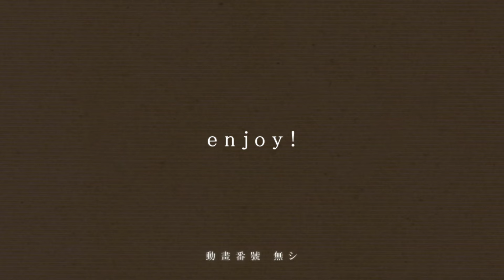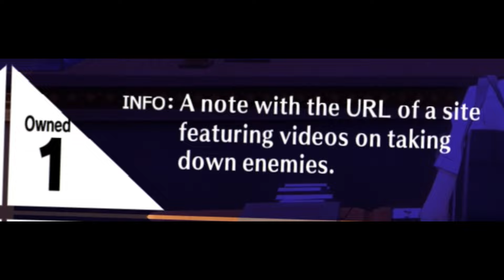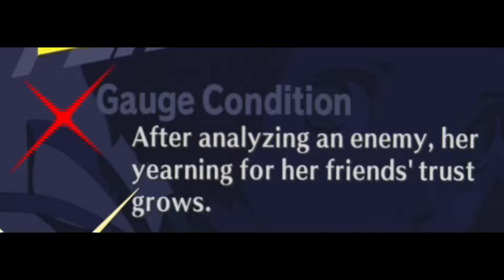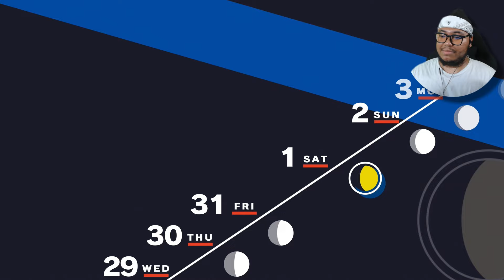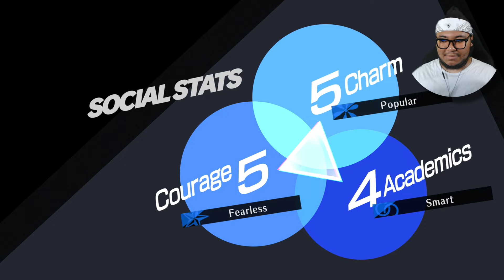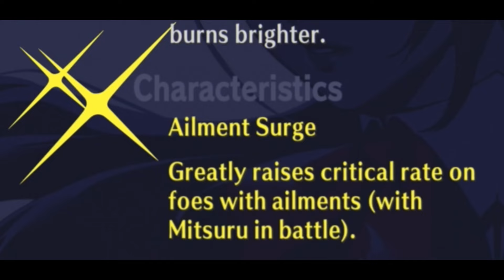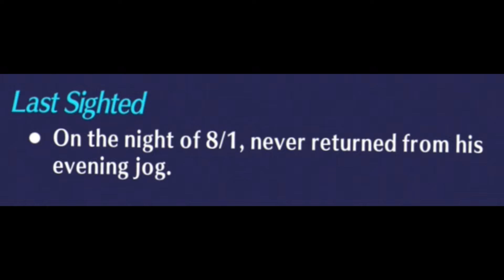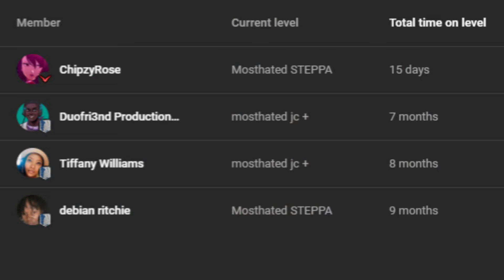Our Summer Break Is Off To A PHENOMENAL Start Bro!!!! | Persona 3 Reload | #26